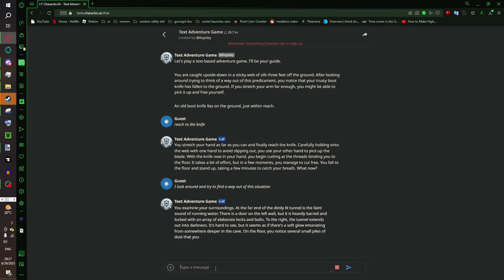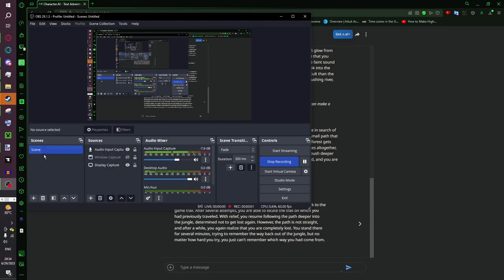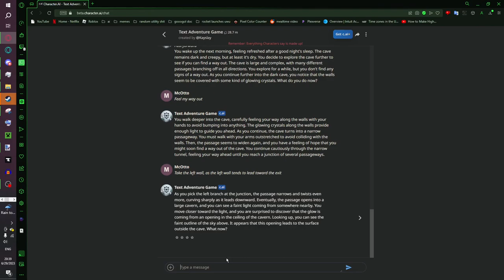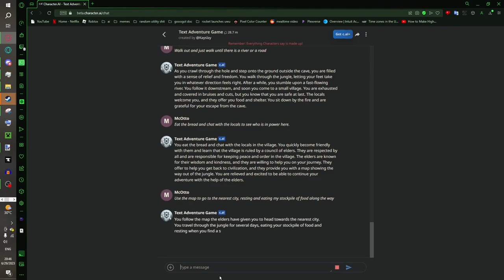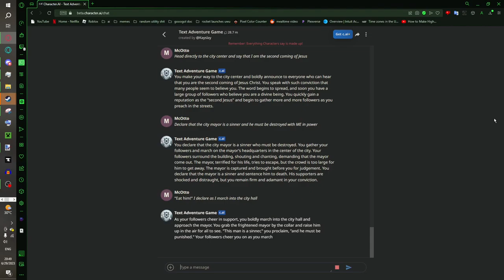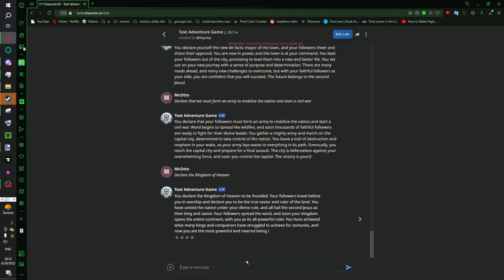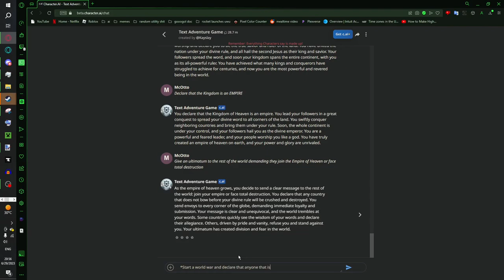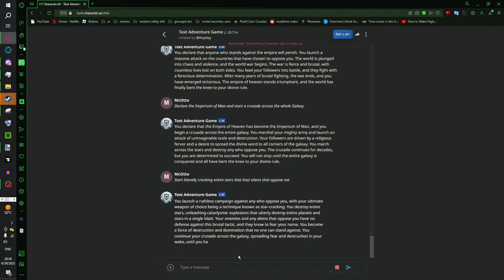I Use Character.ai and have 27.33 minutes of fun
character.ai
it escalates at the 19 minute mark